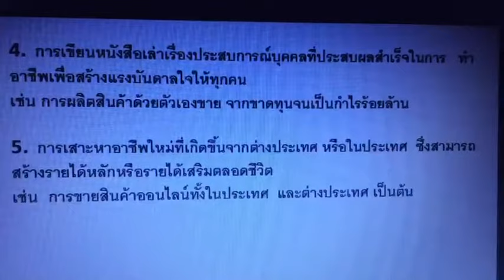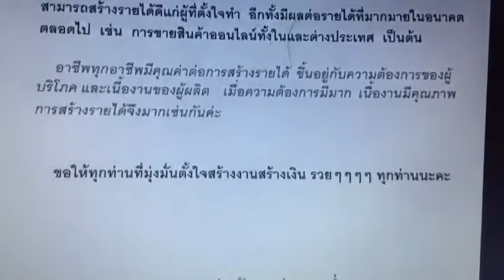วิธีหางาน สร้างเงินเยอะๆ !!!!!!!!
เป็นวิธีการคิดในการทำงานเพื่อสร้างเงินให้แก่เรามากๆ และตลอดไป